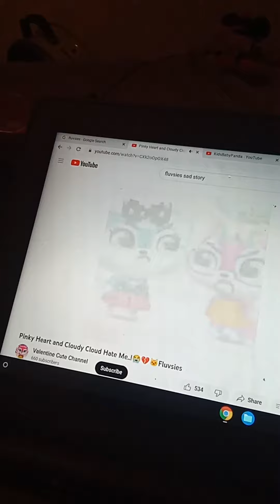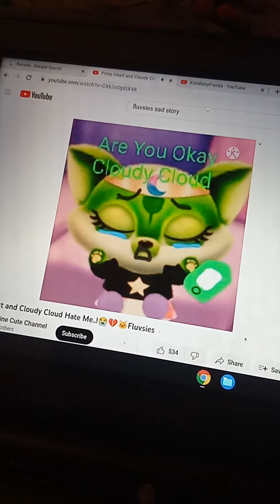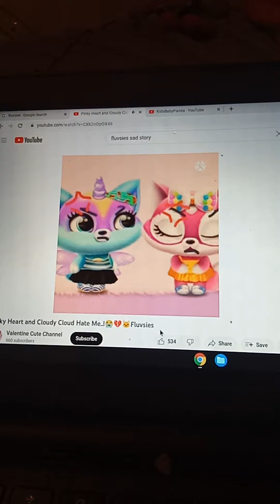pinky heart and Cloudy Cloud Hate me